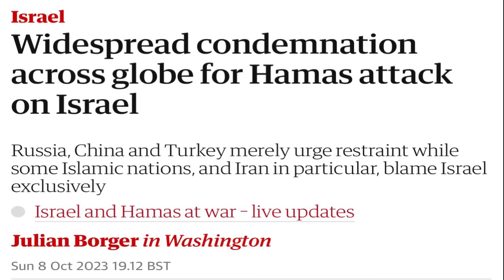Hamas Vs Israel: In Battlefield Gaza?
In this episode we talk with Barrister Hamid Bashani on the recent conflict between Israel and Hamas. We also discuss the history of Israel-Palestinian issue.